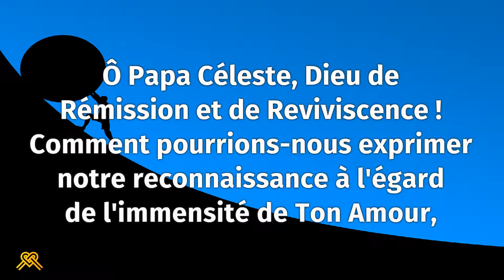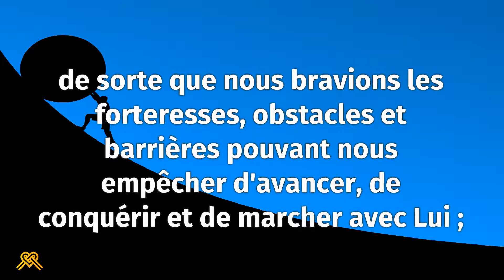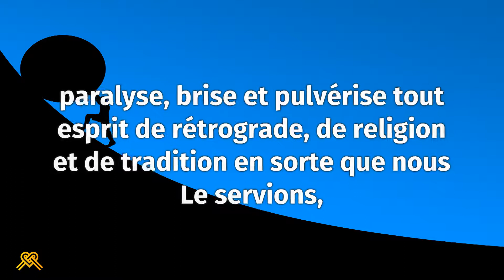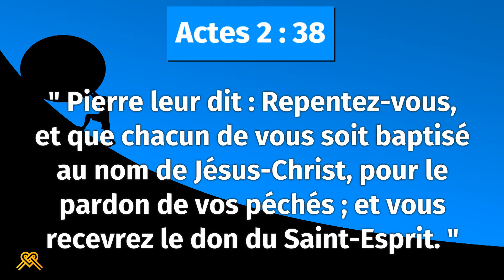Prière inspirée du jour #82 – Actes 2 : 38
" Pierre leur dit : Repentez-vous, et que chacun de vous soit baptisé au nom de Jésus-Christ, pour le pardon de vos péchés; et vous recevrez le don du Saint-Esprit. "

Ô Papa Céleste, Dieu de Rémission et de Reviviscence ! Comment pourrions-nous exprimer notre reconnaissance à l'égard de l'immensité de Ton Amour, éternellement miséricordieux ; en nous offrant chaque jour la possibilité et l'opportunité de nous repentir, changer et rentrer dans Ton Royaume ; afin de nous dépouiller de  notre composition naturelle pécheresse, pour assimiler et revêtir notre nouvelle et véritable identité en Ta Puissance !

Saint-Esprit, aide-nous à sortir de notre zone de confort pour monter dans la Dimension de Dieu ; de sorte que nous bravions  les forteresses, obstacles et barrières pouvant nous empêcher d'avancer, de conquérir et de marcher avec Lui ; paralyse, brise et pulvérise tout esprit de rétrograde, de religion et de tradition en sorte que nous Le servions, en esprit et en vérité, sans hypocrisie, ni compromis ; en vue de notre salut et pour la Magnificence de Sa Gloire ; dans le Nom Majestueux et Grâcieux de Jésus-Christ de Nazareth !

Merci Seigneur.
Hallelujah ! Amen.